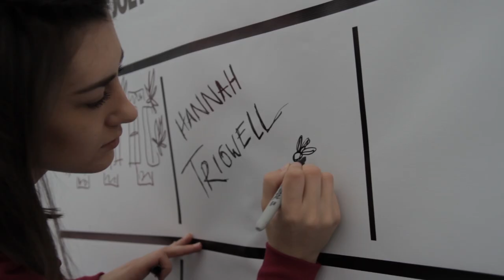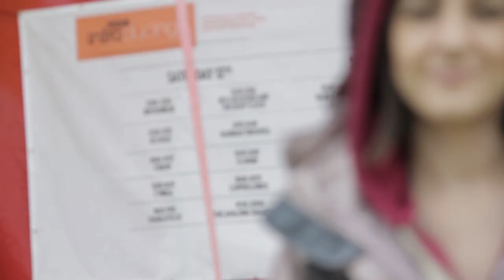BBC Introducing Stage - T In The Park (Hannah Trigwell Live)